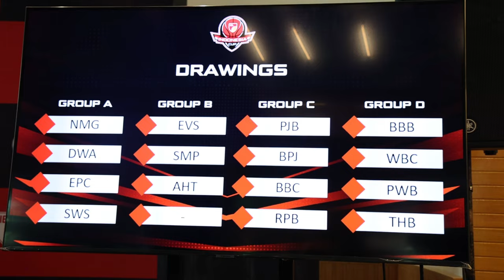Gengsi Lebih Tinggi Di Kompetisi Lokal Semua & Status Jamarr Johnson Yang Berubah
Hari ini gue pergi untuk meliput Press Conference IBL Indonesia Cup dimana ada drawing untuk pembagian group, lalu gue juga sempat ngobrol-ngobrol dengan CEO IBL Junas Miradiarsyah, guard Satria Muda Pertamina Avan Seputra &